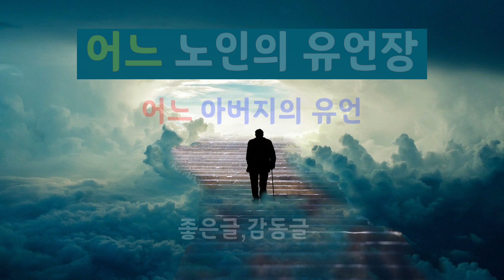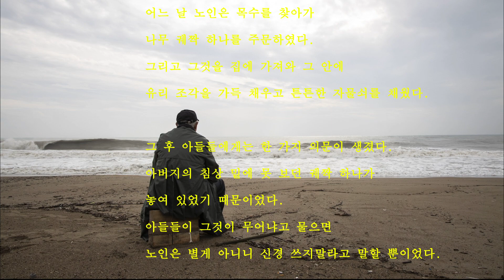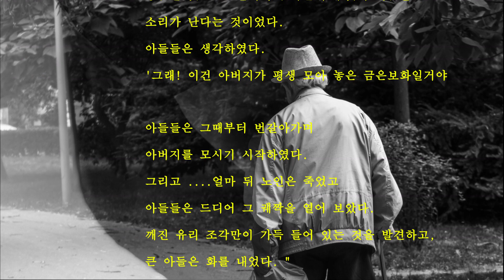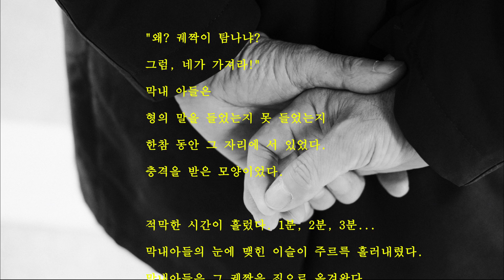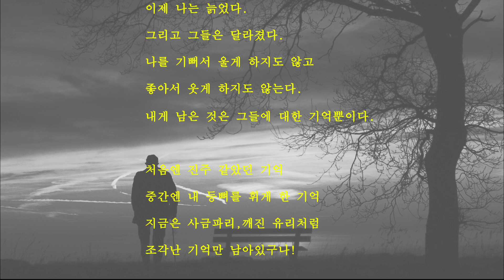[좋은글,감동글]시낭송/어느 노인의 유언장(낭독:봉경미/음악:손방원팬플룻) 아버지의 유언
어느 노인의 유언장

아내를 잃고 혼자 살아가는 노인이 있었다.

젊었을 때에는 힘써 일하였지만

이제는 자기 몸조차 가누기가 힘든 노인이었다.

그런데도 장성한 두 아들은 아버지를 돌보지 않았다.

어느 날 노인은 목수를 찾아가 나무 궤짝 하나를 주문하였다.

그리고 그것을 집에 가져와

그 안에 유리 조각을 가득 채우고 튼튼한 자물쇠를 채웠다.

그 후 아들들에게는 한 가지 의문이 생겼다.

아버지의 침상 밑에 못 보던 궤짝 하나가 놓여 있었기 때문이었다.

아들들이 그것이 무어냐고 물으면

노인은 별게 아니니 신경 쓰지 말라고 말할 뿐이었다.

궁금해진 아들들은

아버지가 없는 틈을 타서 그것을 열어보려 하였지만

자물쇠로 잠겨져 있어서

안에 무엇이 들어 있는지 알 수 없었다.

궁금한 것은

그 안에서 금속들이 부딪치는 것 같은 소리가 나는 것이었다.

아들들은 생각하였다.

'그래! 이건 아버지가 평생 모아 놓은 금은보화 일 거야.'

아들들은

그때부터 번갈아가며 아버지를 모시기 시작하였다.

그리고 얼마 뒤 노인은 죽었고,

아들들은 드디어 그 궤짝을 열어 보았다.

깨진 유리 조각만이 가득 들어 있는 것을 발견하고,

큰 아들은 화를 내었다. ".. 당했군!"

그리고 궤짝을 멍하니 바라보고 있는 동생을 향해 소리쳤다.

"왜? 궤짝이 탐나냐?

그럼, 네가 가져라!"

막내 아들은

형의 말을 들었는지 못 들었는지 한참 동안 그 자리에 서 있었다.

충격을 받은 모양이었다.

적막한 시간이 흘렀다. 1분, 2분, 3분...

아들의 눈에 맺힌 이슬이 주르륵 흘러내렸다.

막내아들은 그 궤짝을 집으로 옮겨왔다.

나뭇가지가 조용하려 해도 바람이 쉬지 않고

자식이 효도하려 해도 어버이는 기다려주지 않는다.

그 옛 글을 생각하며,

아버지가 남긴 유품 하나만이라도 간직하는 것이

그나마 마지막 효도라 생각한 것이다.

아내는 구질구질한 물건을 왜 집에 들이느냐며 짜증을 냈다.

그는 아내와 타협을 했다.

유리 조각은 버리고 궤짝만 갖고 있기로..

궤짝을 비우고 나니,

밑바닥에 편지지 한 장이 들어 있었다.

막내 아들은

그것을 읽다가 꺼억꺼억 소리내어 울기 시작했다.

나이 마흔을 넘긴 사나이의 통곡 소리에

그의 아내가 달려왔다. 아들딸도 달려왔다.

그 글은 이러하였다.

첫째 아들을 가졌을 때, 나는 기뻐서 울었다.

둘째 아들이 태어나던 날, 나는 좋아서 웃었다.

그때부터 삼십여 년 동안,

수천 번, 아니, 수만 번 그들은 나를 울게 하였고, 또 웃게 하였다.

이제 나는 늙었다.

그리고 그들은 달라졌다.

나를 기뻐서 울게 하지도 않고, 좋아서 웃게 하지도 않는다.

내게 남은 것은 그들에 대한 기억뿐이다.

처음엔 진주 같았던 기억.

중간엔 내 등뼈를 휘게 한 기억.

지금은 사금파리, 깨진 유리처럼

조각난 기억만 남아있구나!

아아, 내 아들들만은.. 나 같지 않기를..

그들의 늘그막이 나 같지 않기를..

아내와 아들딸도 그 글을 읽었다.

"아버지!" 하고 소리치며 아들딸이 그의 품으로 뛰어들었다.

아내도 그의 손을 잡았다.

네 사람은 서로 부둥켜안고 울었다.

그런 일이 있은 다음부터 그들 집안에서는

즐거운 웃음소리가 들리지 않는 날이 없었다.

- 옮겨온 글 -